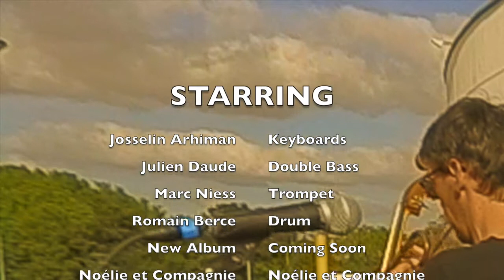NUNC Quartet - extrait festival Aiffres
NUNC Quartet

Josselin Arhiman : Piano / Fender Rhodes
Marc Niess : Trompette
Julien Daude : Contrebasse
Romain Bercé : Batterie

mix et montage vidéo : Romain Bercé

NUNCNUNCNUNCNUNCNUNCNUNCNUNCNUNCNUNCNUNCNUNCNUNCNUNCNUNCNUNCNUNCNUNCNUNCNUNCNUNCNUNCNUNCNUNCNUNCNUNCNUNCNUNCNUNCNUNCNUNCNUNCNUNCNUNCNUNCNUNCNUNCNUNCNUNCNUNCNUNCNUNCNUNCNUNCNUNCNUNCNUNCNUNCNUNCNUNC